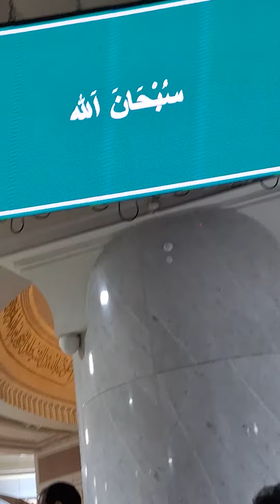10 muharam in haram e sharif mecca Saudi Arabia muharam roza in haram (3)